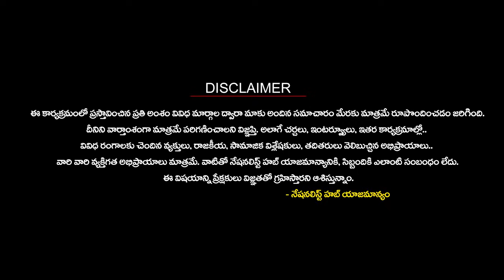Operation Kamal: Decoding Modi Shah Strategy | BJP | Kamal Nath | Nationalist Hub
Our Company account details :
IFSC Code: HDFC0008045